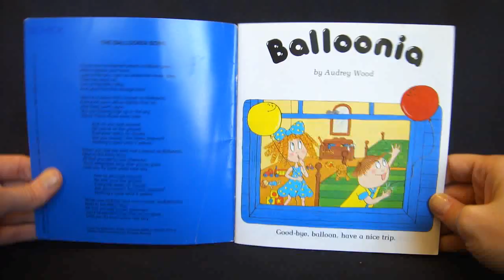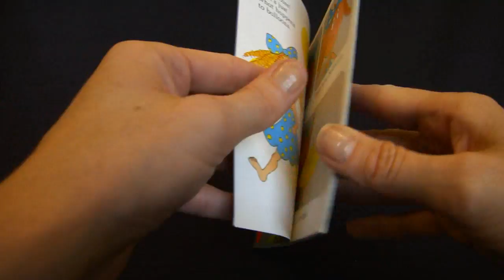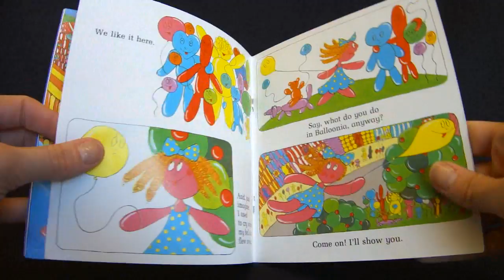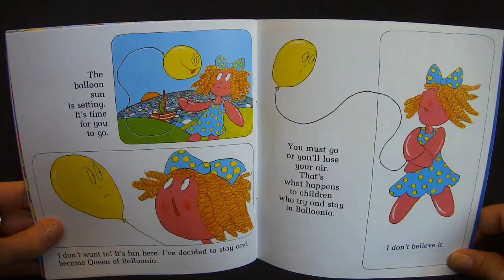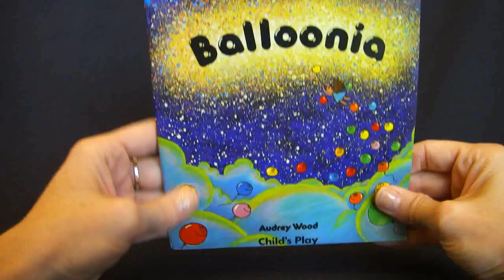Balloonia by Audrey Wood